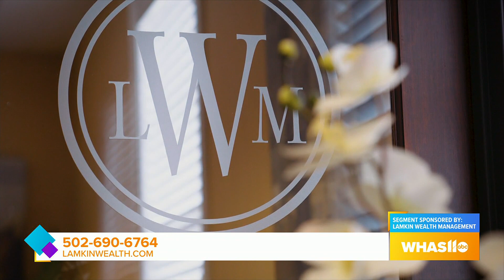GDL: 5 Financial Habits to Break in 2023 with Mark Lamkin